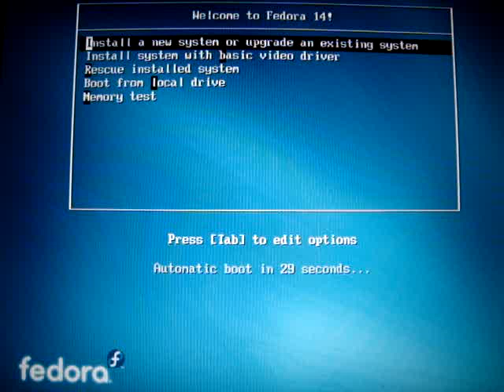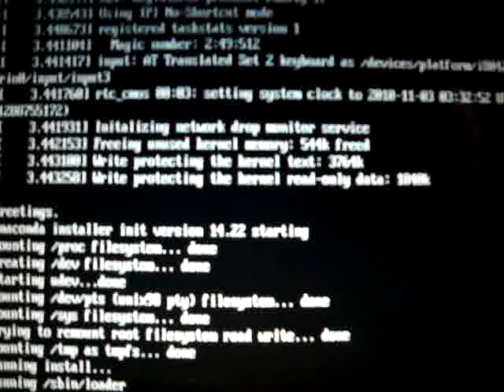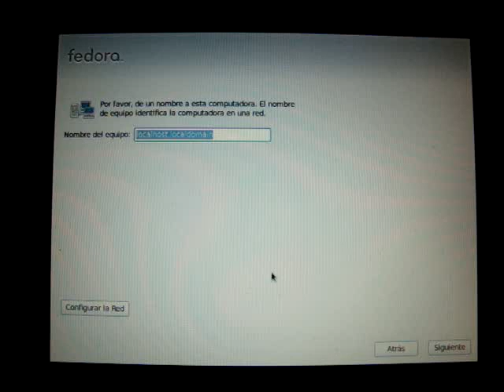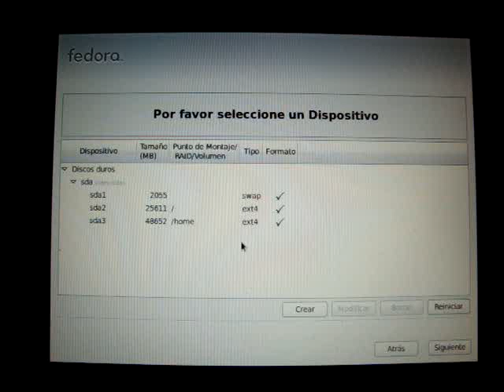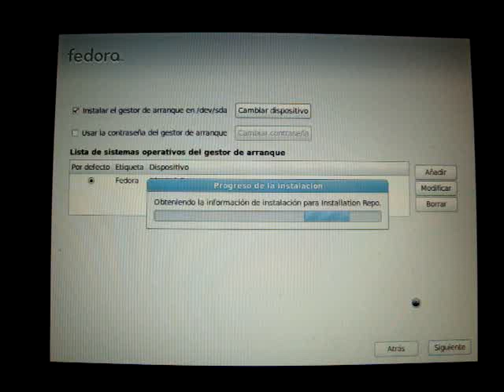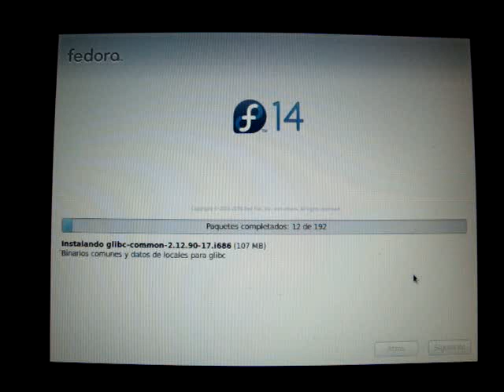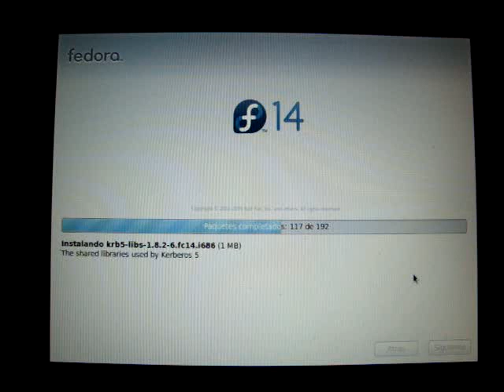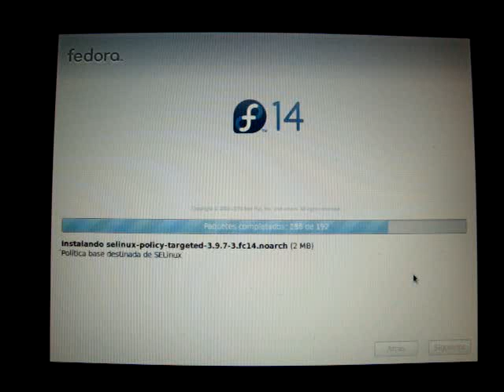FEDORA 14 - PARTE 1